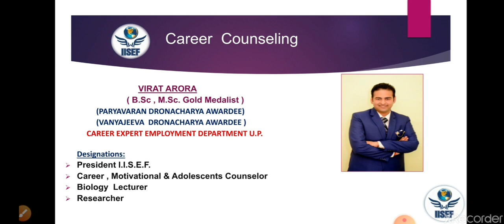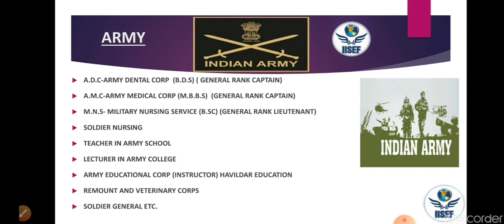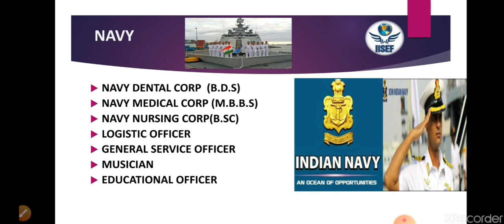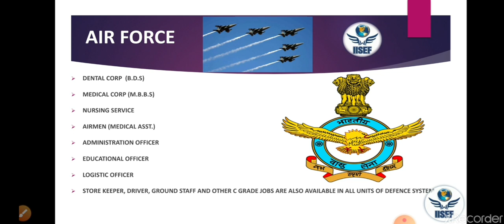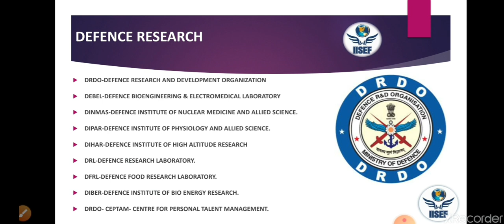Can biology students join Army/Navy/Air force (Defence). Army jobs for biology (PCB)students.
Biology(PCB) students can also make their career in all 3 units of Defence I.e Army , Navy, Air force.
For details check official websites of army navy and air force.